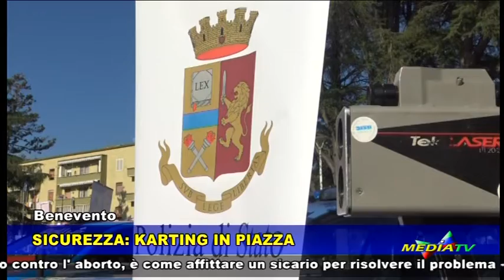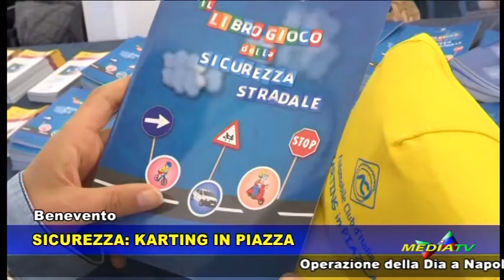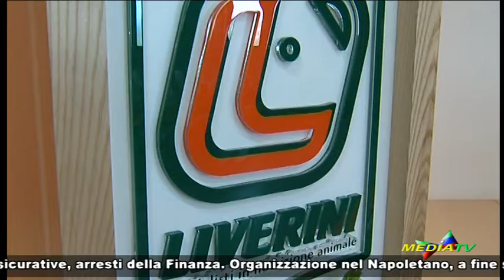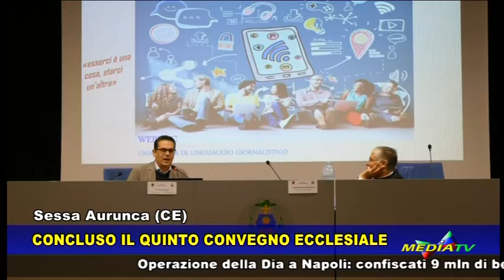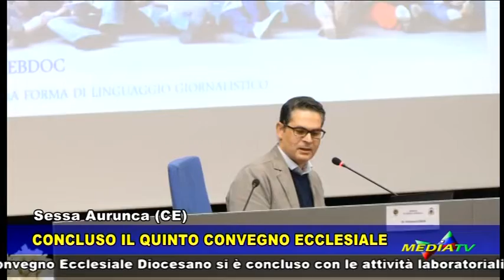Medianews 10 ottobre 2018